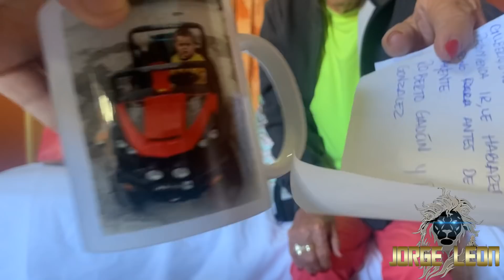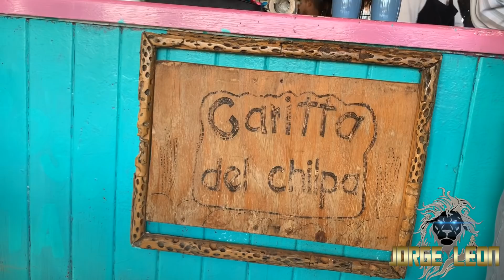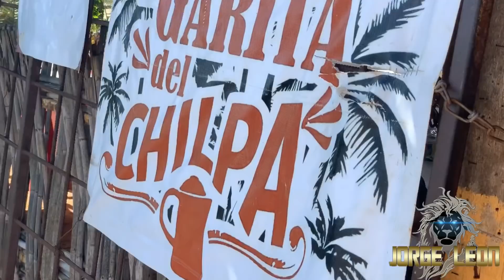Gilberton el joto. Por La Paz (habla de un nuevo amor el de la cementera)